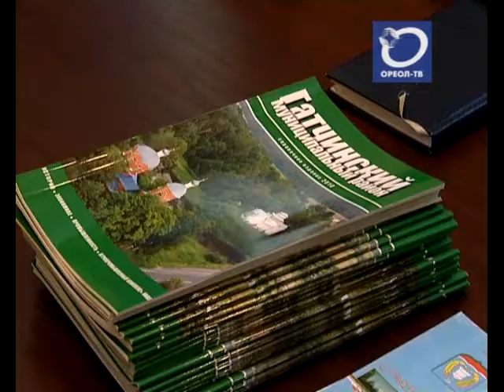Школьники у главы администрации Гатчинского района